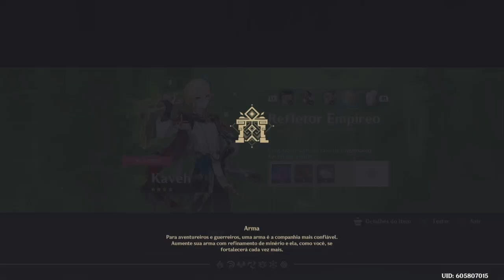Genshin Impact testando personagens.